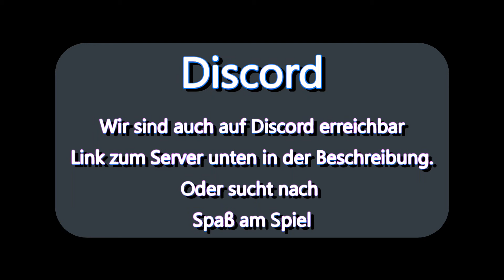Livestream am 13.03.2021 GTA5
Heute findet ein Livestream ab 20Uhr statt...
Ihr seit herzlich willkommen bei dem Livestream zu GTA 5 Online mit mein Team.